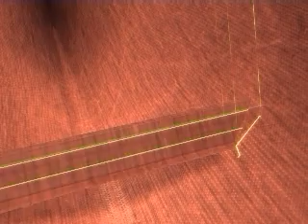Marine Construction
Marine construction with 3D Laser projection system. Elevation reference lines are projected into 3D space.